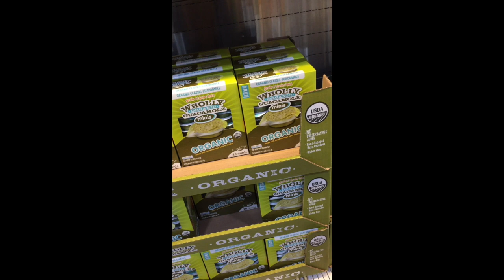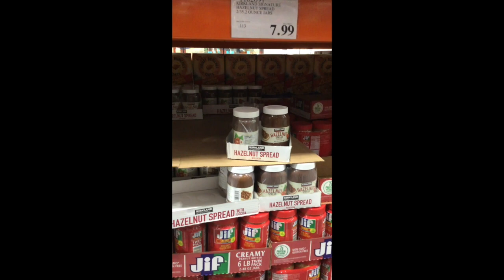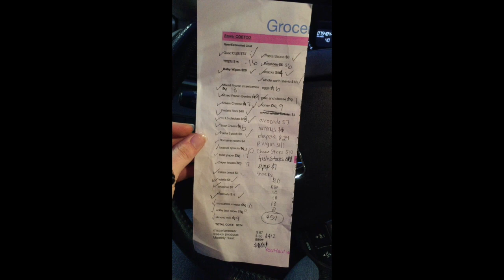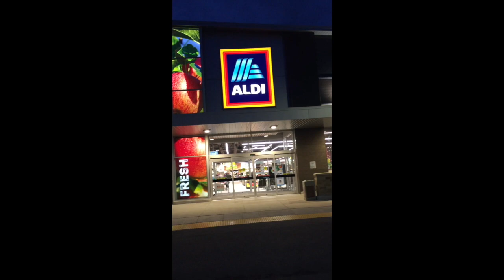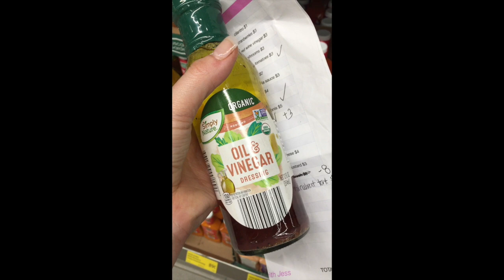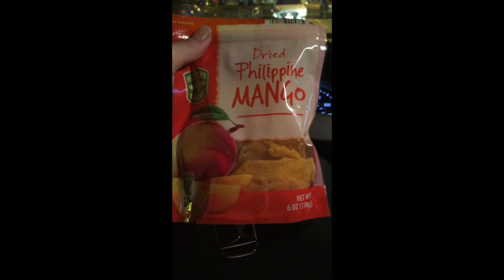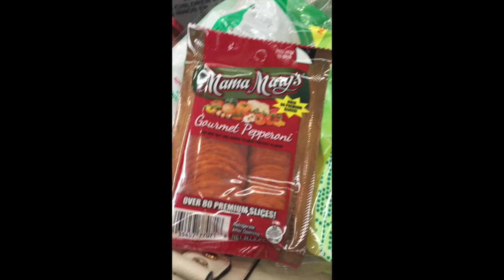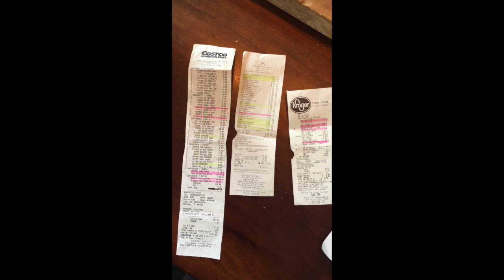April 2019 Grocery Haul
If you're new around here, I show you how our family of 5 shops for the entire month of dry goods/miscellaneous items and fresh produce in one trip on a budget. This months budget is $560 in total. This includes ALL items! Watch and see how to save thousands of dollars a year on groceries!

Ibotta code: rcqyrxm -- Use this code and get $10 after your first receipt upload!